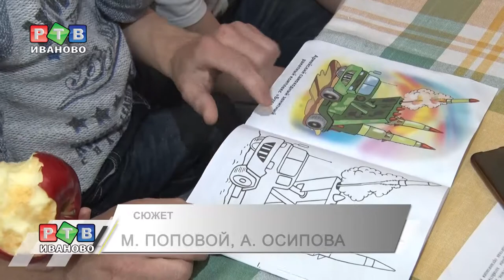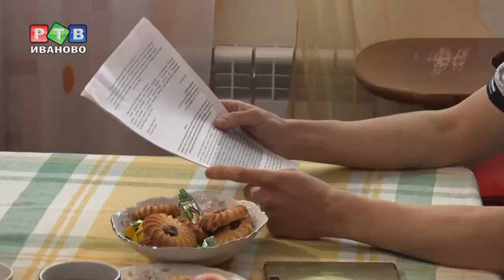Ивановец дозвонился до Путина